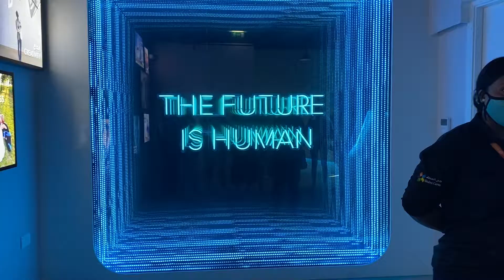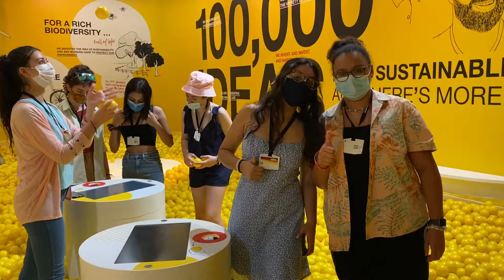THINK Global School in UAE | Term 2 Expo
Fall Term 2021